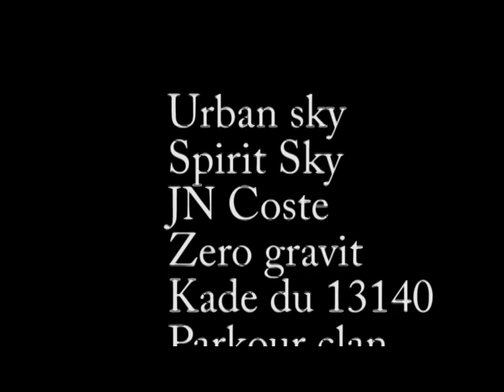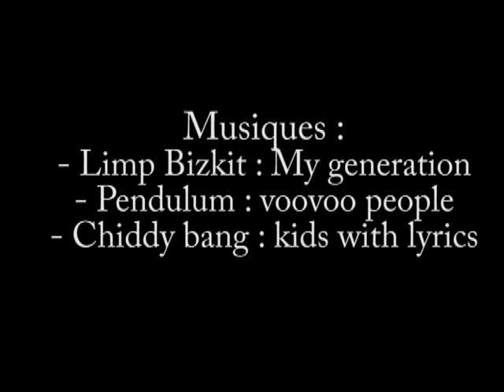parkour day miramas.avi